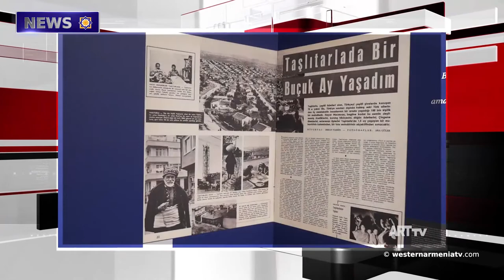.Statues of 4,300-year-old idols found in Kesaria.News 09-09-2020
1.HOMELAND: The Official Newspaper of the Republic of Western Armenia
2.The 8th liturgy took place in the Holy Cross Church of Akhtamar Island, Van
3.500 apartments planned to be built in Askeran regional center in 5 years
4.The doors of the Ara Guler Museum in Constantinople reopen with a new exhibition
5.Statues of 4,300-year-old idols found in Kesaria
6.The Armenian traces of Van are being destroyed